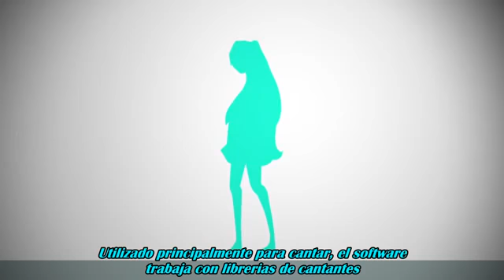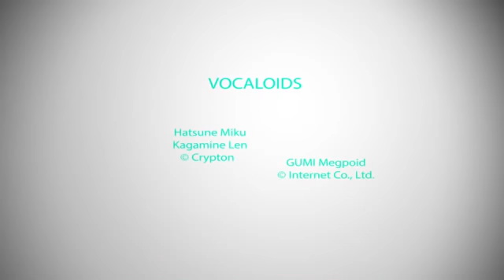which is a VOCALOID